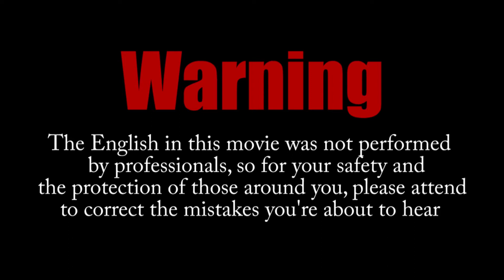SKILLGOD OPM GETS AN*L MASSAGE FROM XORS LEVEL (PART 1)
Hello people, its me OPM
In this video I TRY beating a mario maker 2 level, whihc XOR build for me.